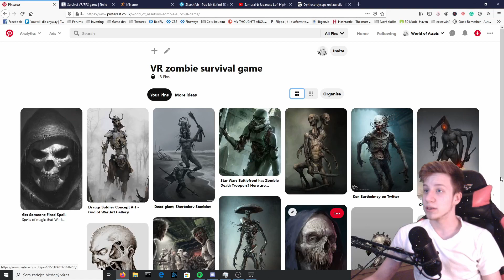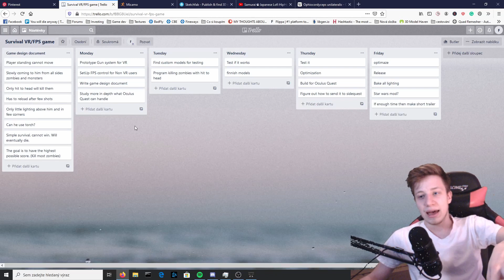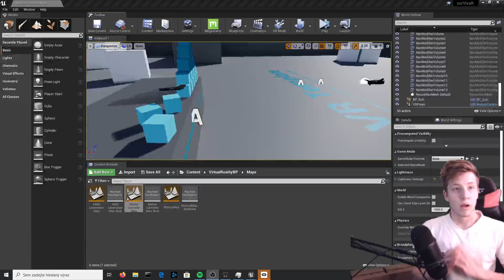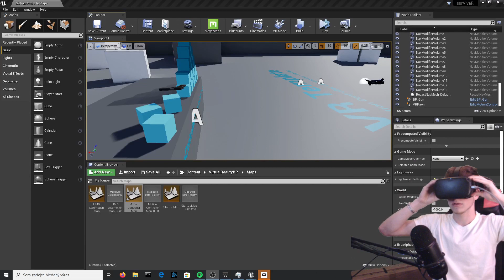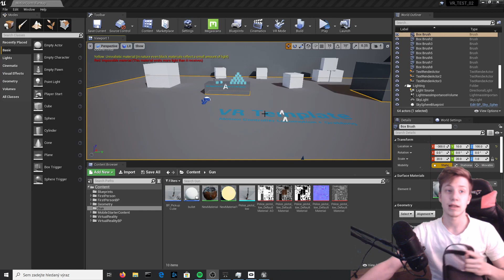I am making a VR game from scratch in Unreal Engine 4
First video where I talk about how I am making VR survival game in UE4
Zombie survival VR game gamedev log.
Unreal VR
unreal engine 4 making a game from scratch
First of all we need to talk about what this VR horror game will be about.
Mostly you will be just standing in one place, which means that you can play it anywhere you want.
Darkness everywhere around you and step by step... you will see them.
Zombies
Monsters
Whoever just scares you ;)
In this gamedev log I talk mainly about ideas for the game, mood board and set up a simple gun system.

Cheap USB cable to connect Oculus Quest with your PC (Oculus Link):

Oculus Quest:
64GB